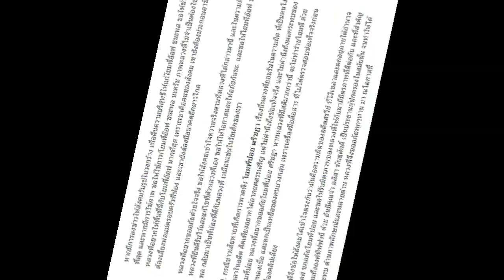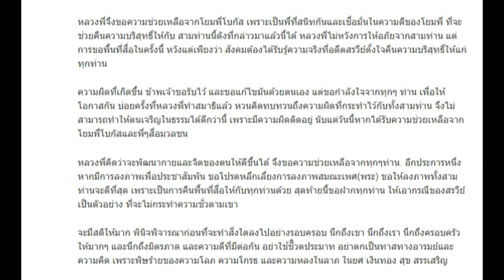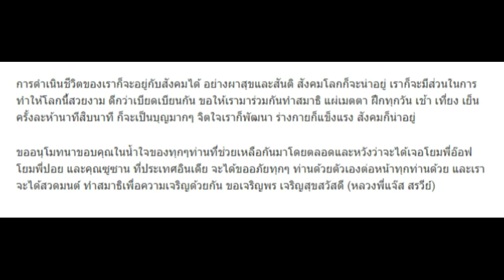อดีตมิสทิฟฟานี่ พระแจ๊ส โพสต์ขอโทษ 3 คนที่ทำเรื่องให้ในอดีต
อดีตมิสทิฟฟานี่ปี 2009 และอดีตสาวประเภทสองที่คร่ำหวอดในวงการบันเทิง ก่อนจะผันตัวหันหน้าเข้าสู่ใต้ร่มกาสาวพักตร์ สำหรับ "พระแจ๊ส พระสรวีย์ รวีณัฐฐา" หลังจากศึกษาพระธรรมและบวชตลอดชีวิต ได้ใช้ชีวิตอย่างรู้สึกในรสพระธรรม แต่ล่าสุด พระแจ๊ส ได้โพสต์ข้อความผ่านทางเฟซบุ๊กส่วนตัว มีเนื้อหาขออภัยกับบุคคล 3 คน ที่มีความผิดพลาดในอดีต